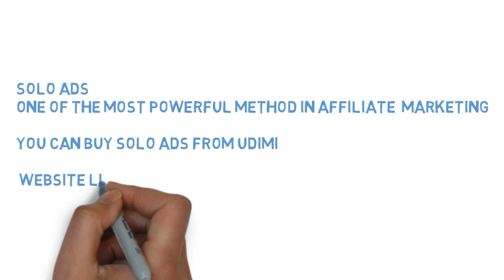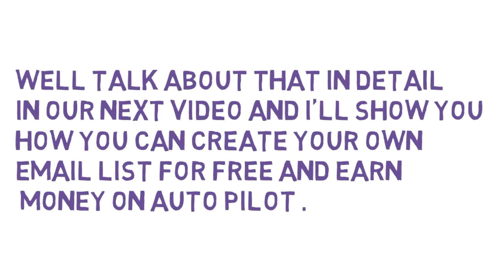Best paid traffic for clickbank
🔯 Support me that extra mile🔯